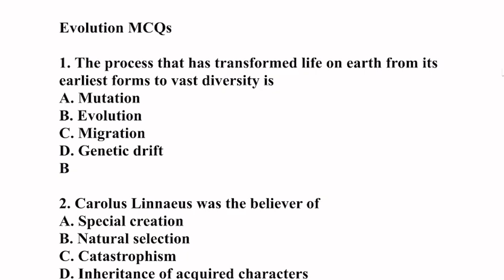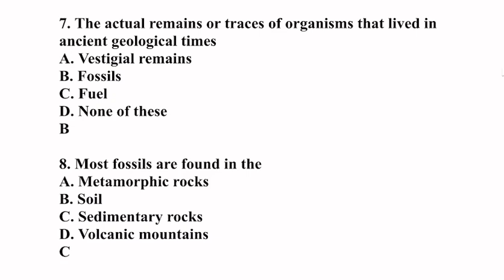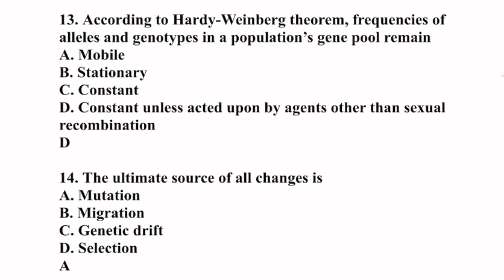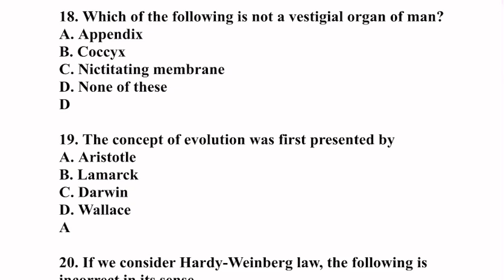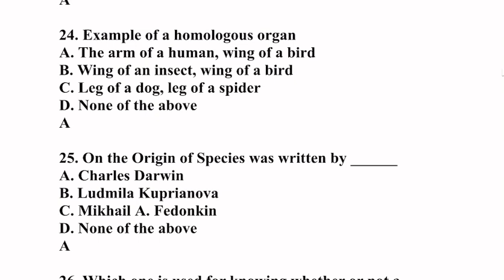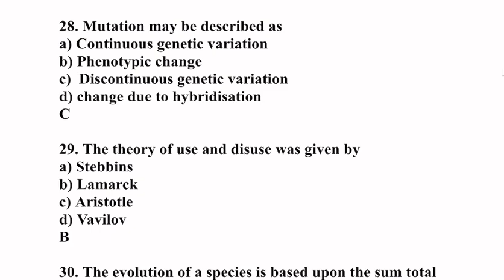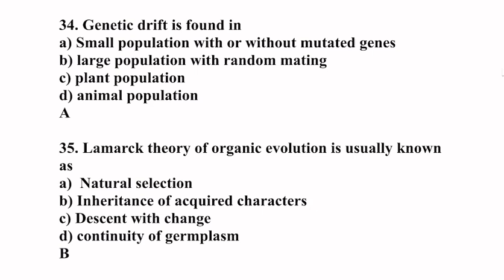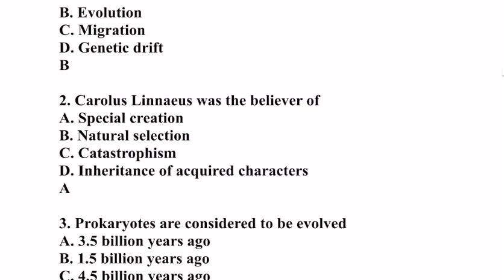Evolution || practice test # 24 || video explanation || important MCQs discussion